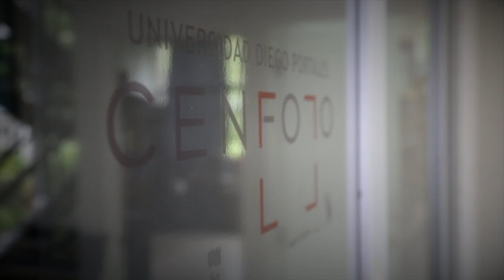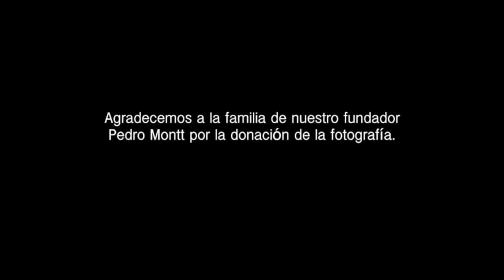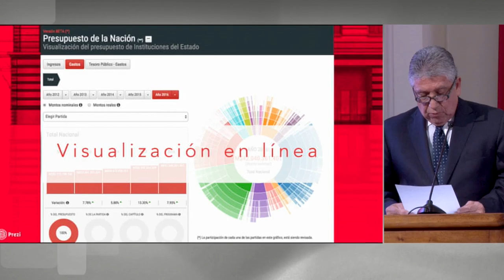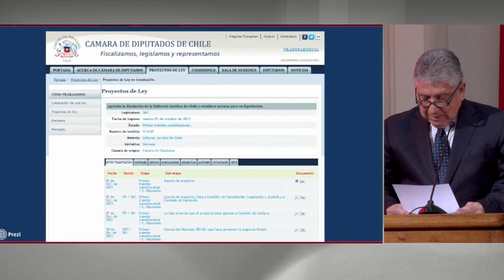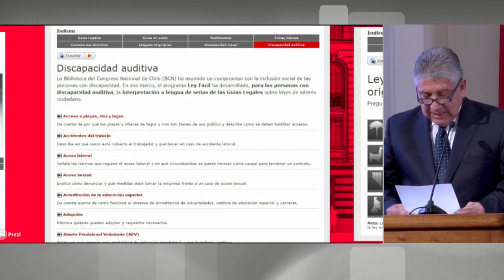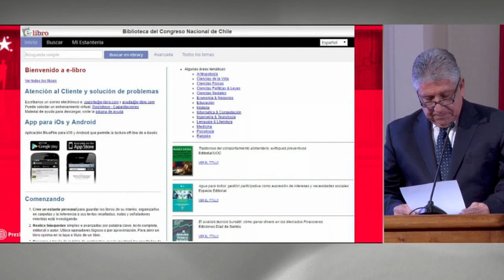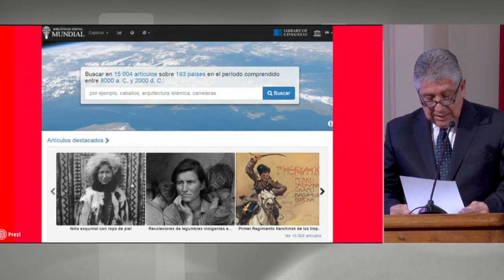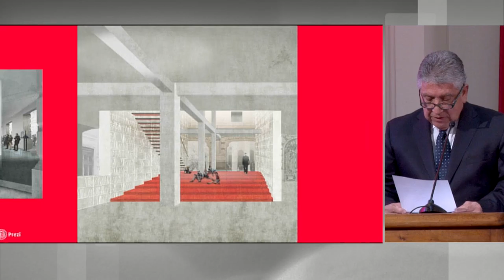Cuenta Pública BCN 2016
Biblioteca del Congreso Nacional de Chile rindió cuenta pública de su gestión en el periodo 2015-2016